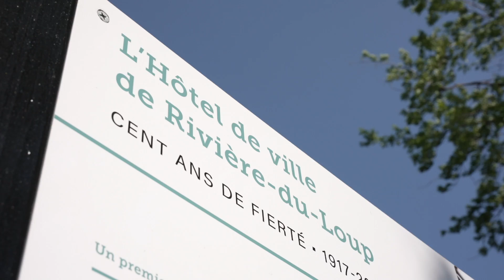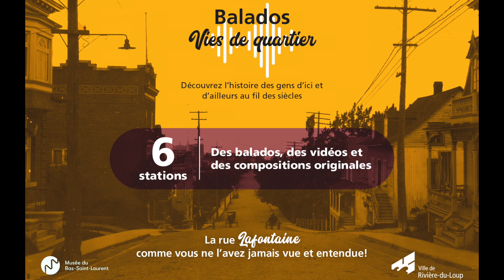Tourisme Rivière-du-Loup déploie ses Balado Vies de quartiers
Pour son Balado Vie de Quartier, Rivière-du-Loup a choisi MySmartJourney comme support pour déployer des stations découvertes dans la ville. Histoire des lieux, anecdotes et légendes accompagnent le visiteur dans sa découverte de la ville. Des extraits sonores, des vidéos et des photos d’archives s’ajoutent à l’expérience audio et permettent de découvrir le centre-ville pendant une balade d’environ 90 minutes.